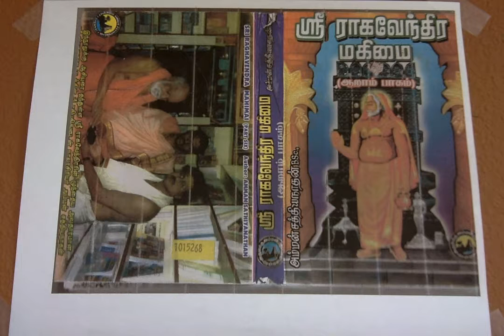Sri Raghavendra Mahimai 6 நெஞ்சத்து நினைவிற்கு நிஜத்தினில் விடை கொடுத்தார்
நெஞ்சத்து நினைவிற்கு நிஜத்தினில் விடை கொடுத்தார்